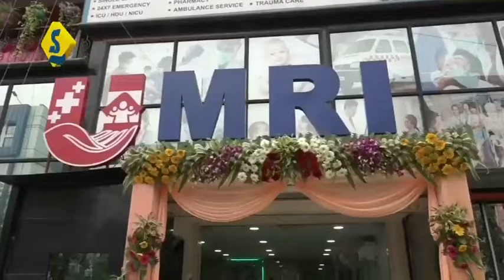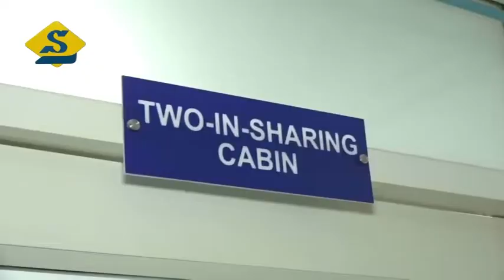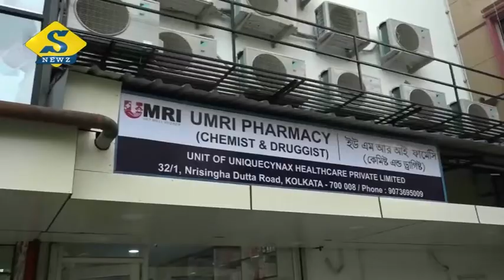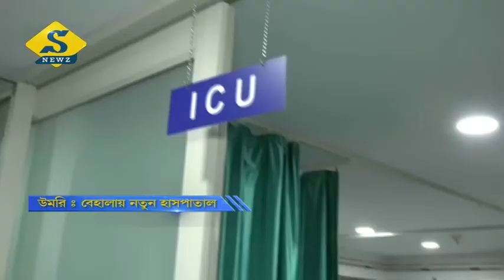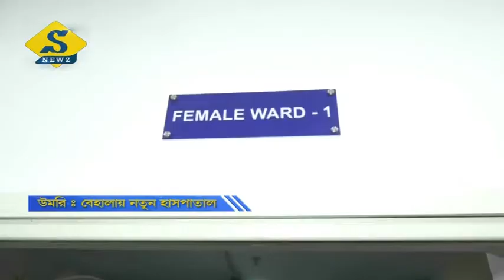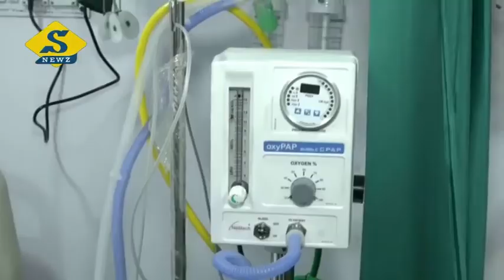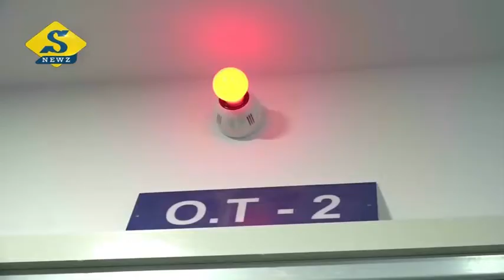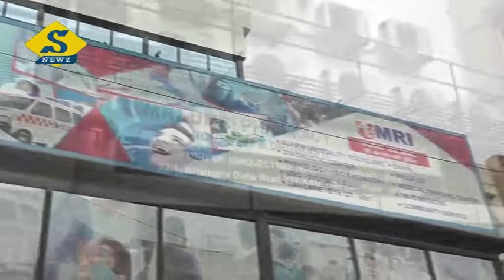উমরি : বেহালায় নতুন হাসপাতাল | UMRI Hospital | Behala | Snewz